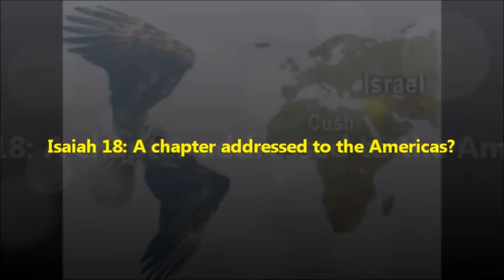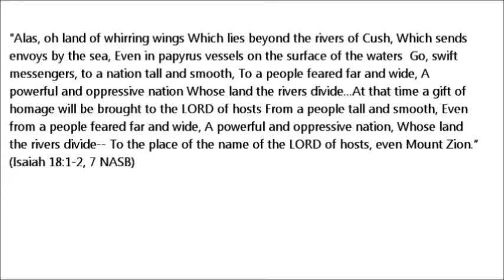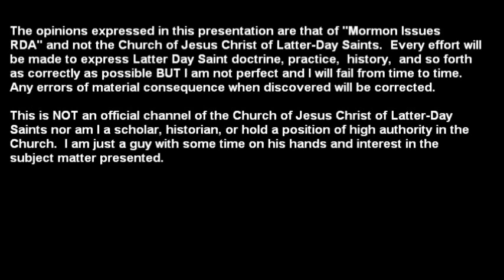Isaiah 18: A chapter addressed to the Americas?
"Wo to the land shadowing with wings, which is beyond the rivers of Ethiopia: That sendeth ambassadors by the sea, even in vessels of bulrushes upon the waters, saying, Go, ye swift messengers, to a nation scattered and peeled, to a people terrible from their beginning hitherto; a nation meted out and trodden down, whose land the rivers have spoiled! ...In that time shall the present be brought unto the LORD of hosts of a people scattered and peeled, and from a people terrible from their beginning hitherto; a nation meted out and trodden under foot, whose land the rivers have spoiled, to the place of the name of the LORD of hosts, the mount Zion." (Isaiah 18:1-2, 7)